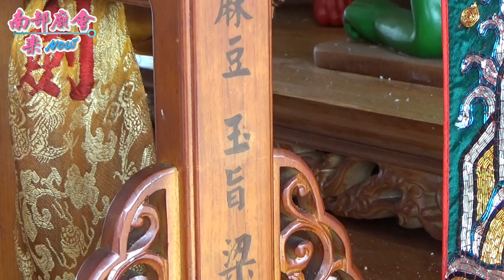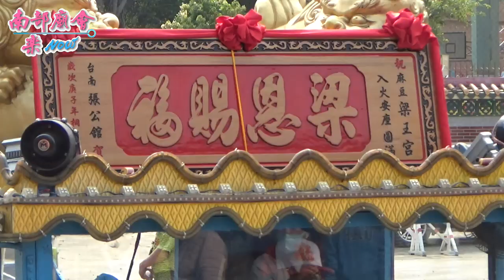4／11【南巡總巡令，大書佛鎮殿2尺9梁府千歲，腳踩紅、綠衙差「先封尚方劍，按法誅奸贓。」神威顯赫、好威風！】台南麻豆開基梁王宮梁府千歲入火安座暨平安遶境大典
梁府千歲
奉旨行事
天闕上蒼
承執行命